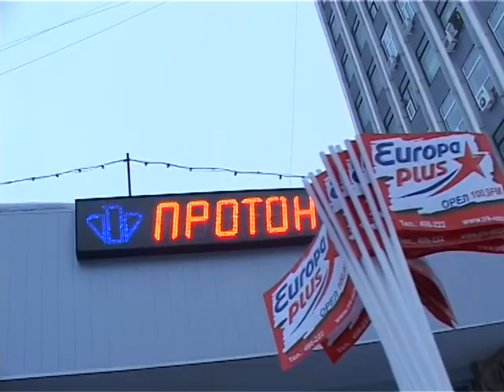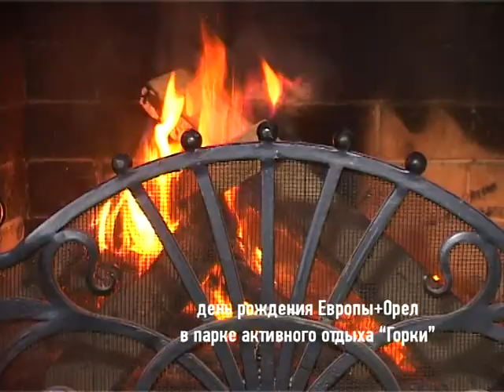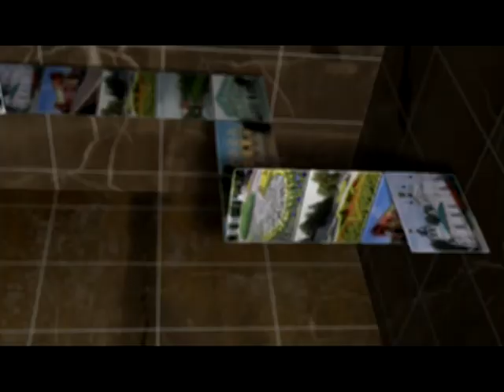В ритме города - Горки-Европа